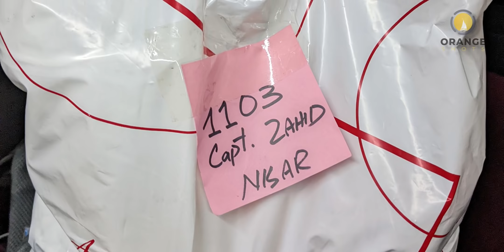I spent 7 days in Quarantine in Korea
I spent 7 days in Quarantine in Korea - This was the first time I had ever spent 7 straight days in a quarantine Facility, we need to do this (sometimes) to join ship. In Today's Video I will tell you guys how I spent those days and how I felt about all that experience. And most importantly - how I felt once we were out of that quarantine ... so let's Enjoy together.

CONTENTS OF THIS VIDEO
0:00 - Intro
0:32 - How was the quarantine time in Korea
1:56 - The good thing that happened during Quarantine
2:57 - Our Journey from Seoul to Ulsan
3:42 - My Hotel In Ulsan
4:47 - My Road trip to Ulsan
6:16 - Biryani In Ulsan
8:53 - Our New Home for next few months
9:42 - Outro

1. Endless Horizon - Dye O

MY GEAR:
CAMERA:
-- SONY a7c

DRONE: MAVIC 2 ZOOM

LIGHTS: GODOX SOFT BOX AND STAND WITH LED LIGHT MOUNT

COMPUTER: MACBOOK PRO 14", M1 Pro Chip